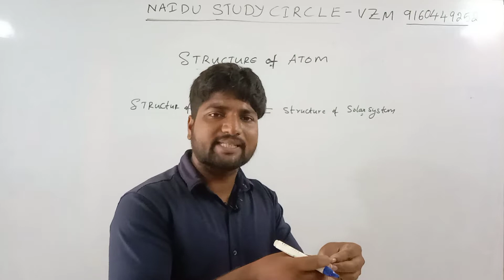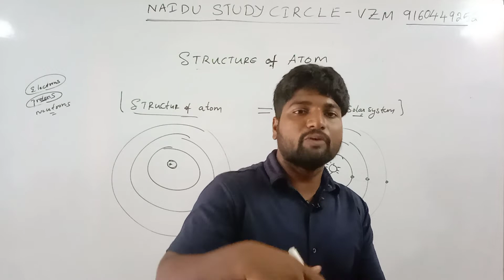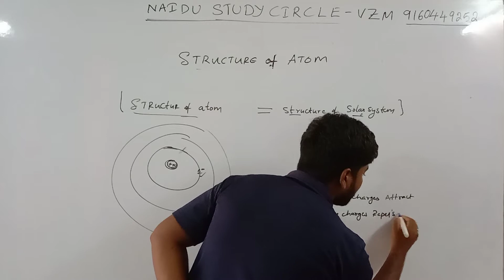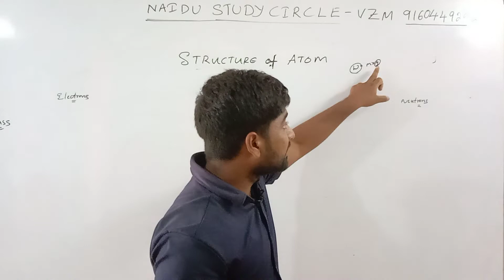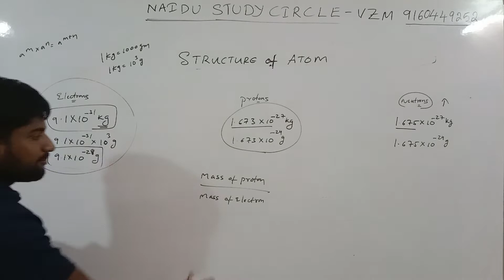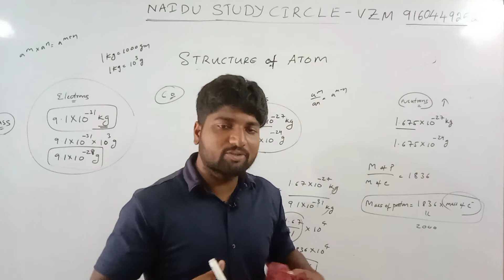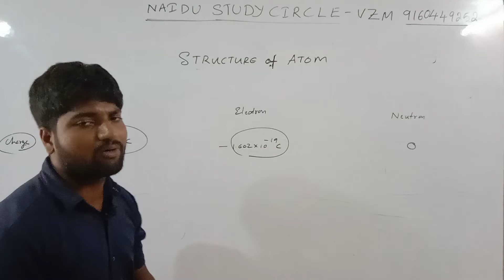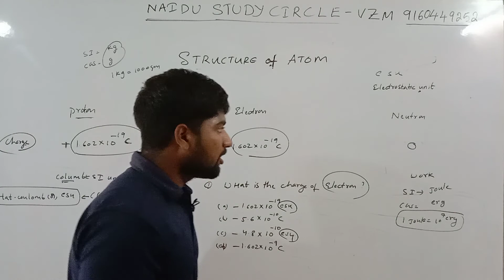STRUCTURE OF ATOM PART 2@naidustudycirclevzm 9160449252